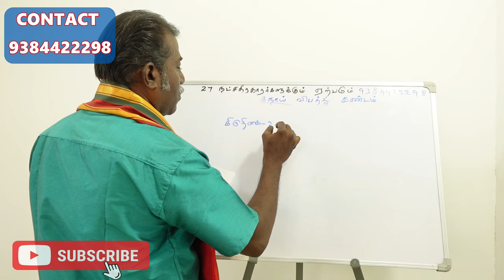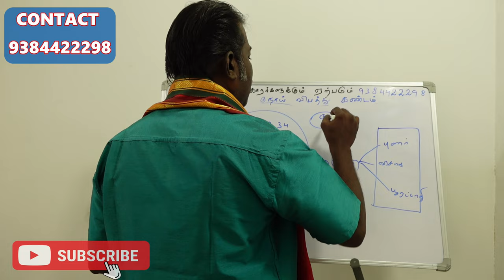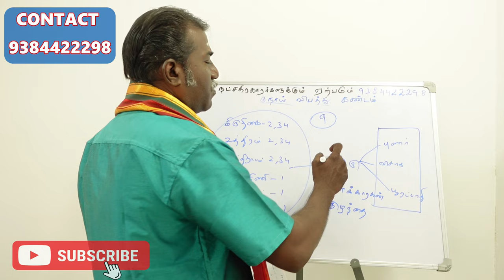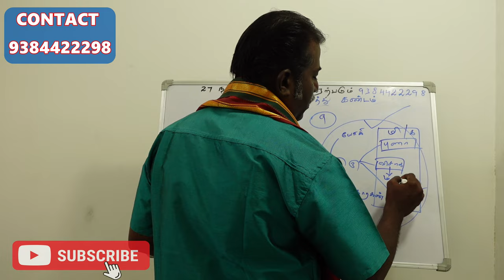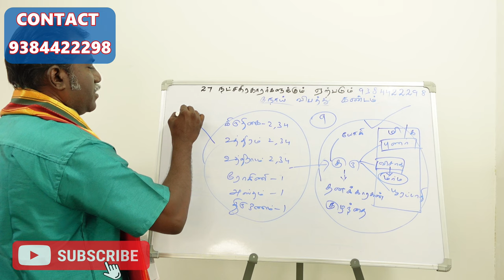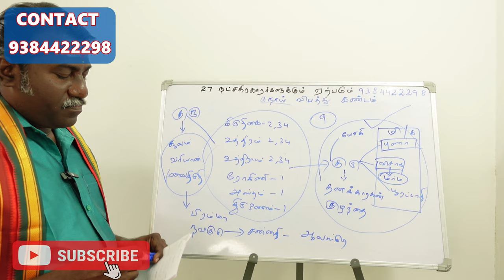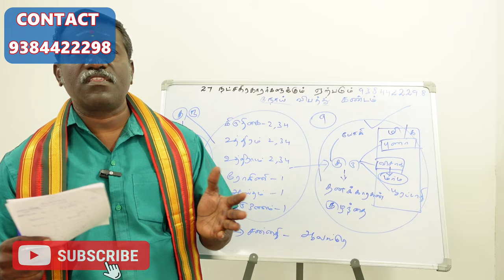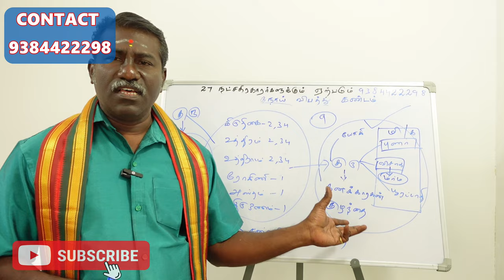உங்களுக்கு நோய் விபத்து கண்டம் தரும் கிரகம் இதுதான் | vainasikam natchathiram | jothida ragsiyangal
vainasigam natchathiram - வைநாசிகம் - உங்களுக்கு நோய் விபத்து கண்டம் தரும் கிரகம் இதுதான் | vainasikam natchathiram | jothida ragsiyangal

கிருத்திகை
உத்திரம்
உத்திராடம்
ரோகினி
அஸ்தம்
திருவோணம்

வைநாசிகம் என்றால் என்ன? உங்களின் 22வது நட்சத்திரம் என்ன செய்யும்?